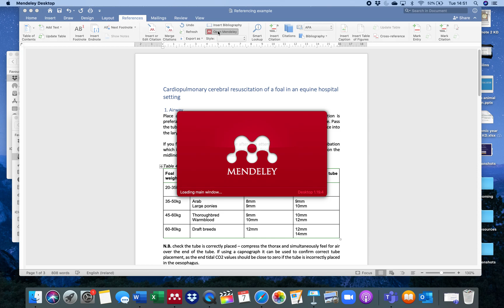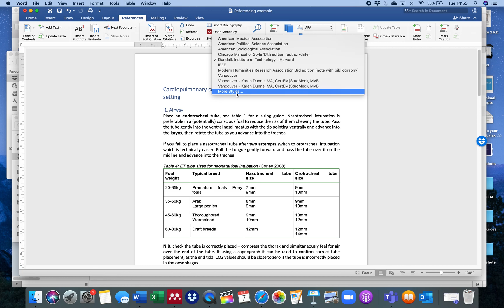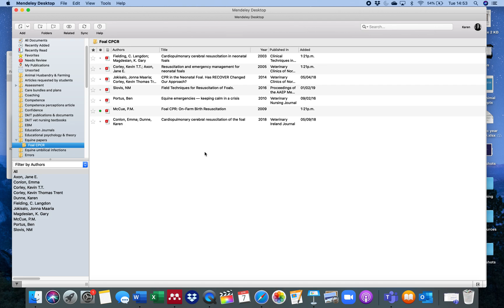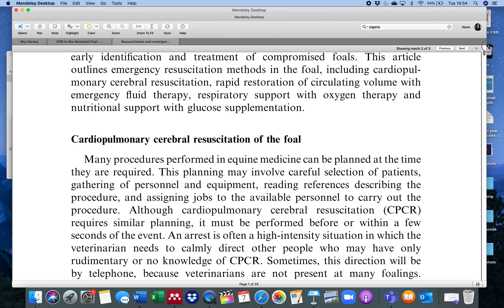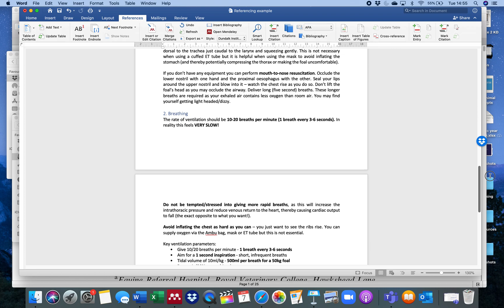Using DkIT Harvard referencing style in Mendeley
This video shows how to insert citations and references using the Mendeley plugin in Microsoft Word